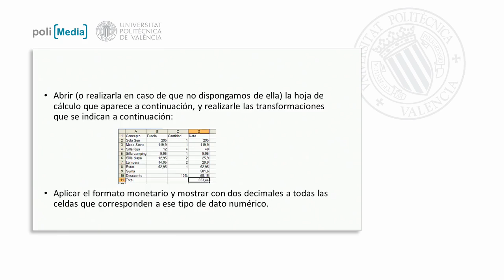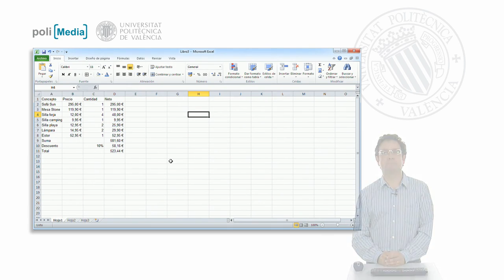Ejercicio práctico 1| UPV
Descripción automática: En este video, se explica cómo realizar un ejercicio en una hoja de cálculo, específicamente aplicar el formato monetario a las celdas con datos numéricos que representan cantidades en euros, mostrando el símbolo € y dos decimales. La hoja de cálculo presentada contiene una tabla con distintos conceptos y muebles, incluyendo la columna de precio unitario de cada artículo.

El proceso implica utilizar un botón de la cinta de opciones llamado formato de número de contabilidad, que ajusta los números a la derecha y añade el símbolo del euro con dos decimales. Se demuestra que es necesario aplicar este formato tanto a los precios individuales de los artículos como a las sumas totales, descuentos y totales finales después de aplicar dichos descuentos, para mantener la consistencia de los datos y reflejar correctamente las cantidades monetarias.